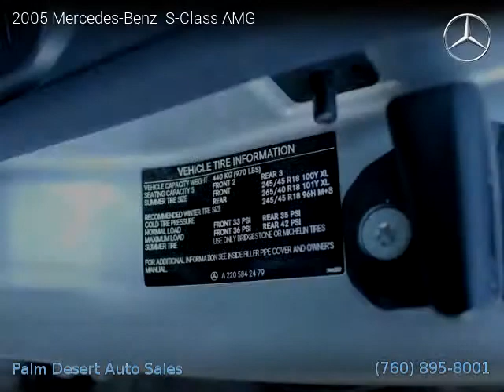2005 Mercedes-Benz S-Class AMG - Palm Desert Auto Sales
One owner vehicle, Clean title, 3 Months / 3,000 Miles Powertrain, 72,900 miles, Automatic, Silver exterior, Black interior, Luxury, RWD: Rear Wheel Drive, 4 doors, 8 cylinders, Gasoline, MPG City 14 and 22 in Hwy.